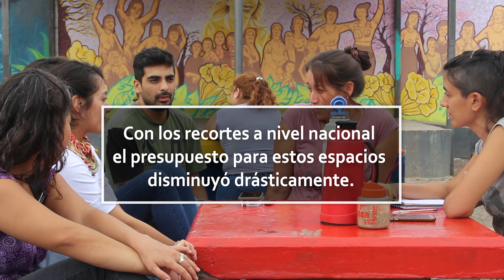Tucumán: organización en los barrios contra el hambre que deja el macrismo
Segundo informe especial de Barricada TV sobre algunas problemáticas de la vida cotidiana en Costanera y "el Sifón", dos barrios populares de San Miguel de Tucumán en donde el ajuste macrista deja hambre. En esta oportunidad nos centraremos en la organización comunitaria en estos territorios y las estrategias que van generando colectivamente para hacerle frente a una realidad apremiante en la que la cuestión alimentaria es primordial.

La panza vacía, el mate cocido para engañarla y el hacer "malabares" con los pocos recursos que se tienen son parte del paisaje del día a día para quienes asisten y forman parte de los comedores "Los Lapachos" y "Costanera". Sobre este tema pudimos dialogar y registrar la experiencia de referentes barriales, madres y jóvenes que forman parte de estos espacios.

Gabriel, cocinero en el comedor "Los Lapachos", comentó: "en estos tiempos que empezó a decaer el trabajo, la gente empezó a volver al comedor. En un tiempo teníamos la esperanza de que la gente pudiera volver a comer a su casa. También se sumaron chicos de barrios aledaños... no podemos hacer mucho, tratamos de que coman todos, pero ¿Cómo haces si vos tenés un presupuesto para 100 chicos y al otro día de golpe tenés 200 chicos pidiéndote comida?".

Por su parte Jaky, de Costanera, agrega: "vos ahora para pagar la olla de una familia de cinco integrantes tenés que tener 700 pesos para hacer un triste guiso, en el gobierno anterior vos cocinabas con 100 pesos, es mucha la diferencia... hay una pobreza bárbara, no pasa en mi comedor solamente, pasa en todos los comedores que se están arrimando familias enteras porque no tiene para comer, porque no les alcanza".

Este informe fue realizado con la colaboración del periodista Sebastián Lorenzo Pisarello. La música utilizada pertenece a La Banda del Río Salí.